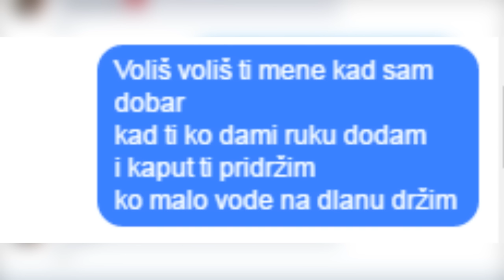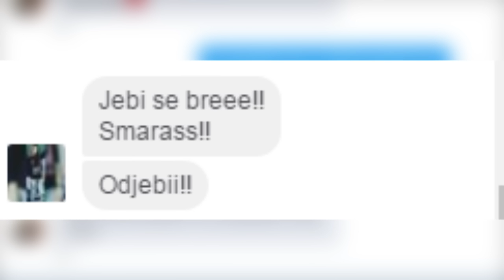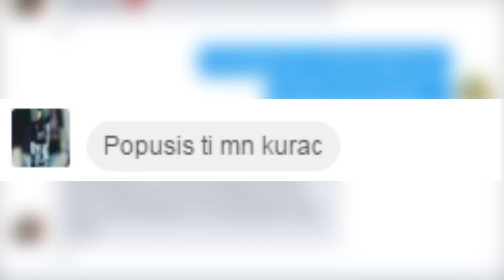LYRICS PRANK #5 - Devojka mi kaze da odjebem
Pocinjemo sa ovim serijalom i evo je peta  epizoda.Pozdrav do sledeceg klipa.
ZA JEFTINE IGRICE POSETITE
►Instant Gaming[BalkanGamesHD -70%]
►Ako hocete minecraft premium posetite stranicu Kod za 5% popusta je BalkanGames*

Najcesca pitanja
►Program za editovanje: Vegas Pro 14
►Koliko imaš godina : 14
►Cime snimas:Frapsom

Klipovi na mom kanalu su "satiricnog" sadrzaja, sto znaci da je ovo sve sala ! Nemojte nabijati nikakav hejt na klipove , i ja ne odgovaram za posledice.